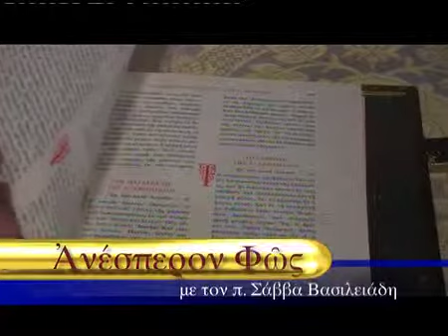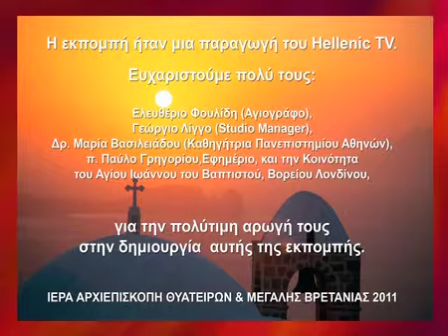«Ανέσπερον Φως» ANEPERON FOS 22-6-13 - Λόγος Ψυχοφελής 2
«Ανέσπερον Φως» που παρουσιάζει και επιμελείται ο Πρεσβύτερος Σάββας Δαυίδ Βασιλειάδης. Αφιέρωμα στο κείμενο του Αγίου Ιωάννου του Δαμασκηνού, "Λόγος Ψυχοφελής και Θαυμάσιος". Δεύτερο Μέρος.

Δείτε όλες τις εκπομπές και πολλά στοιχεία για την παραγωγή στο